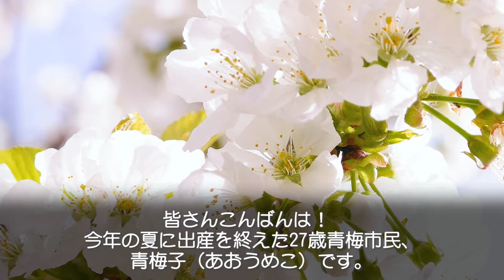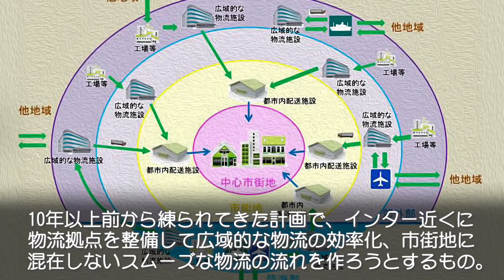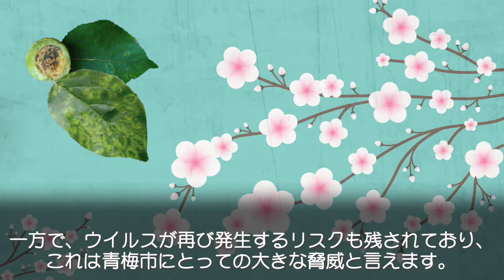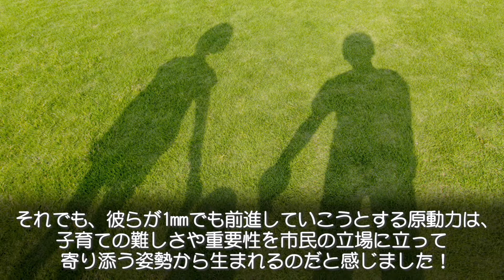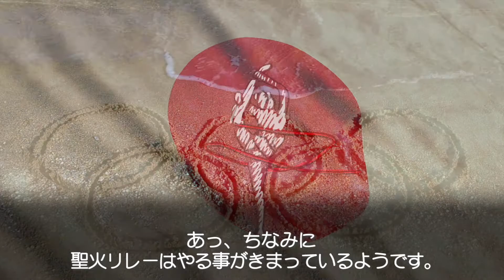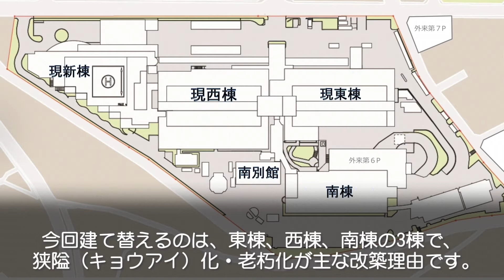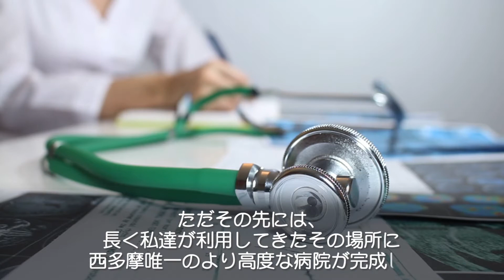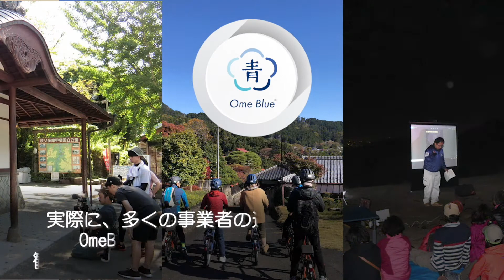【STUDIO YOBAEK】 日本 青梅市XJCI Promotion Movie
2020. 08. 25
【STUDIO YOBAEK】
日本青梅市XJCI
Promotion Movie
with. DCRODER